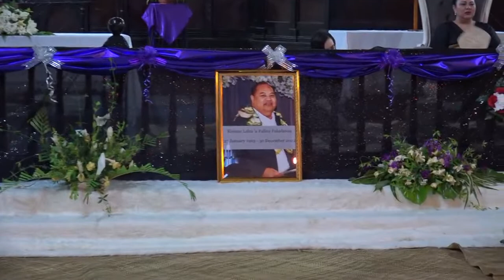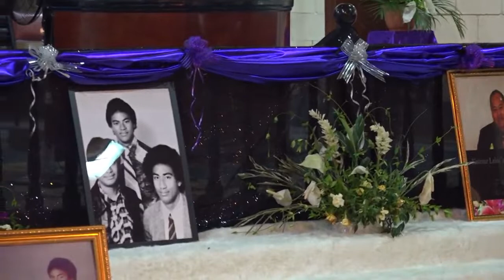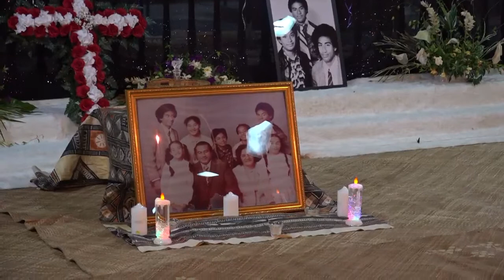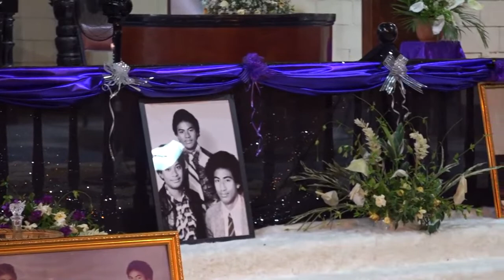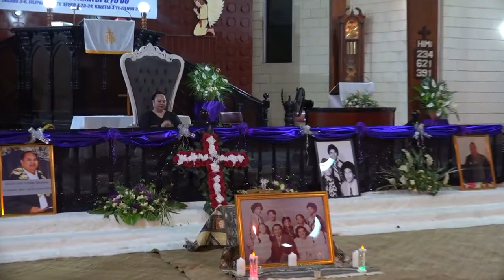Failotu Hono Tolu Me'afaka'eiki 'o Kisione Lelea'afafine Fakafanua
Failotu Hono Ua Me'afaka'eiki 'o Kisione Lelea'afafine Fakafanua

Falelotu Siasi Uesiliana Tau'ataina 'o Ma'ufanga. Tongatapu, Kingdom of Tonga. 04.01.23